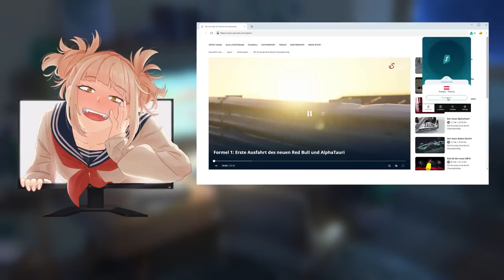Yandere Climbs Through The Internet For You! (Intense ASMR Audio RP)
All because you weren't careful... your yandere comes through the internet to have you all to herself! Eep!

If you read this comment "Toga YES (○｀ 3′○)".